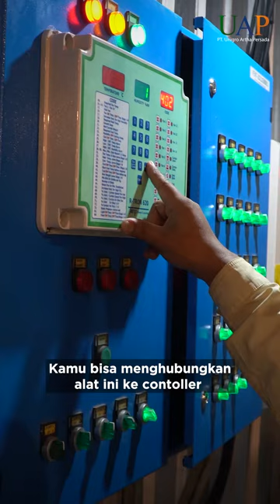KOK AYAM MASIH BUTUH PENGHANGAT?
Menggunakan heater pada kandang ayam broiler, khususnya ketika fase brooding, akan membantu jaga proses pertumbuhan ayam hingga proses panen.

Central Heater Super Saver ini bisa kamu dapatkan di Unigro Artha Persada, hubungi WhatsApp di bio ya!